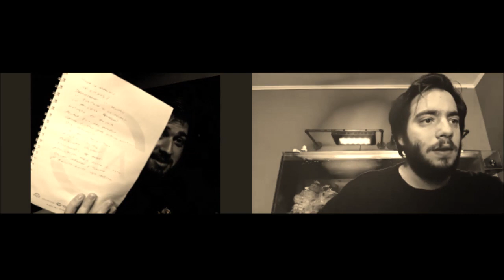Conociéndonos - BACKSTAGE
Detrás de cámara del vídeo de preguntas personales sobre acuarismo que nos hicieron nuestros socios y miembros del Club Acuarista Argentino.